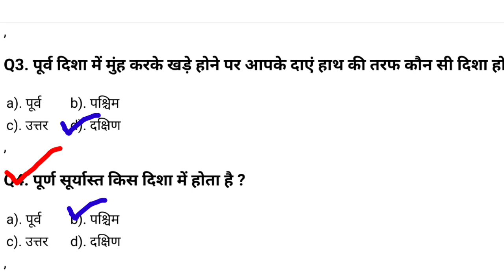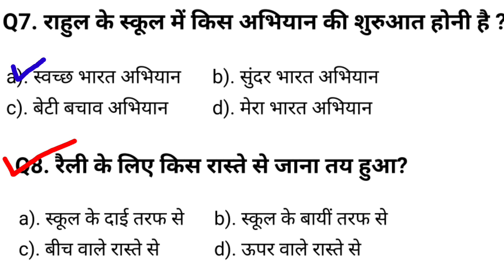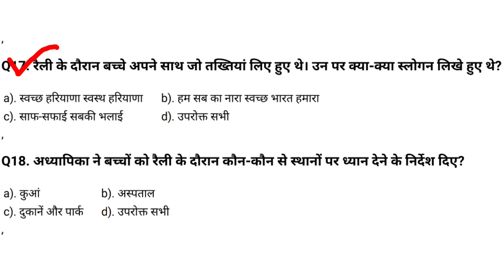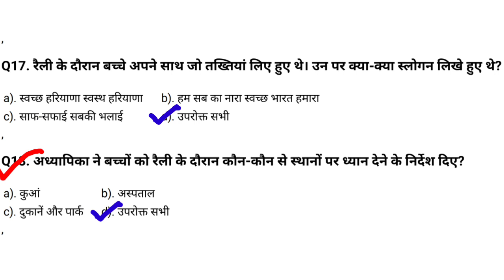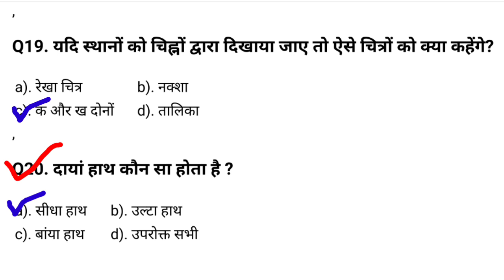कक्षा: 3 || विषय:EVS || पाठ: 14 दाएँ-बाएँ , चार दिशाएँ || प्रश्न-उत्तर